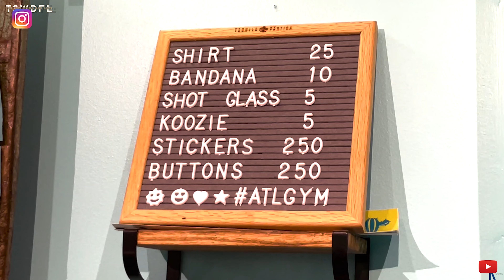TSWDFL | S3E1 IG After Show: Travis, Ryan & Lyndon Talk EP1!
Travis Hosts Ep1 After Show on IG. Join Travis, Ryan and Lyndon as they review the show!

►► Watch TSWDFL Sundays at 8/7c on YOUTUBE!

The Sh*t We Do For Love is a reality docu-series that follows a charismatic group of LGBT individuals here in Atlanta, GA following their dating-love life, Whether you're a friend, love or foe, There's always a catch!

Sundays 8/7c